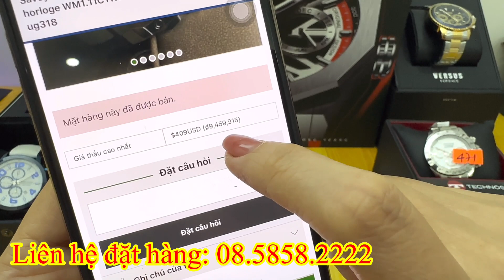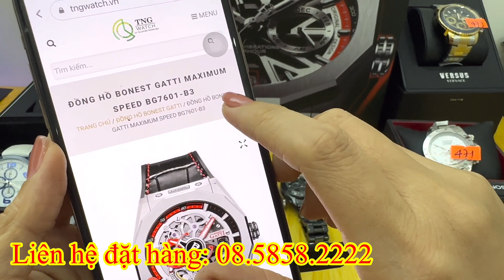27/11-Hàng Mới Về,đồng hồ chín.h hãn.g nhật, thụy Citizen carnival hamilton seiko Orient automatic